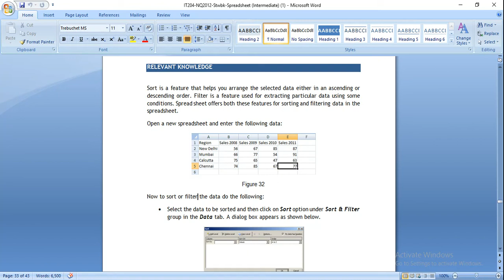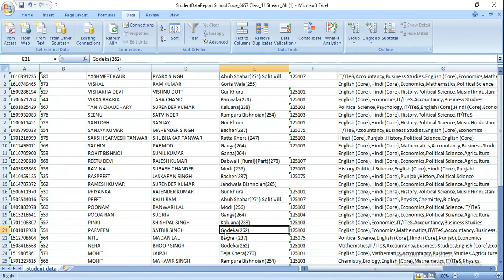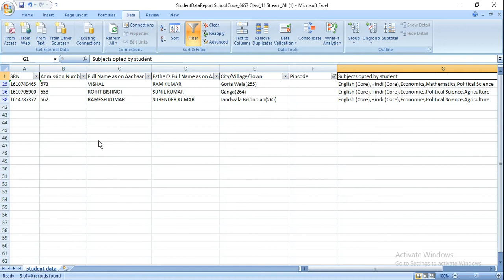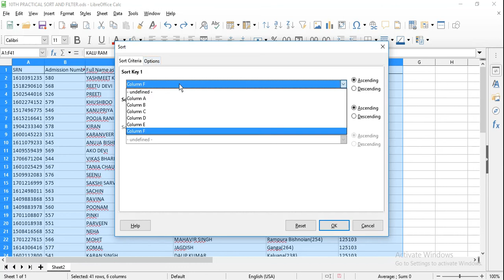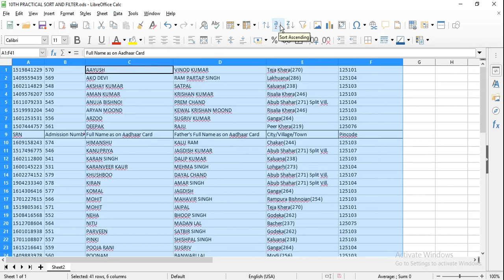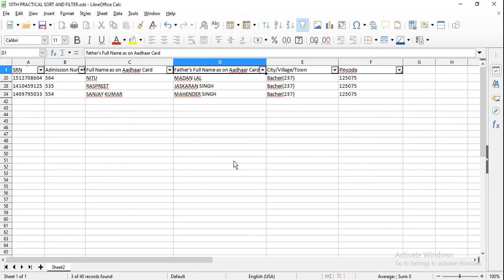How to sort and Filter Data in excel.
Sort is a feature that helps you arrange the selected data either in an ascending or descending order. Filter is a feature used for extracting particular data using some conditions. Spread sheet offers both these features for sorting and filtering data in the spreadsheet.
How to create, modify and format chart in excel.
NSQF IT PROFESSIONAL
how to filter in excel. how to sort in excel